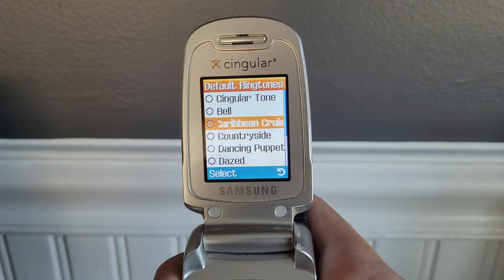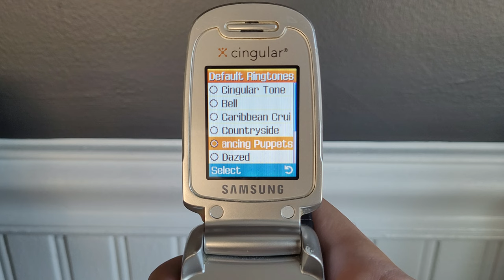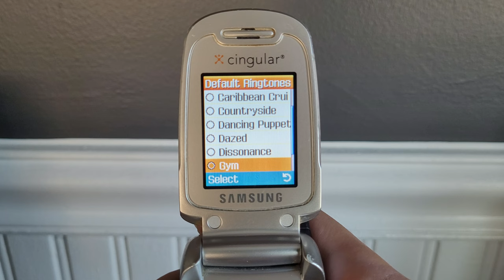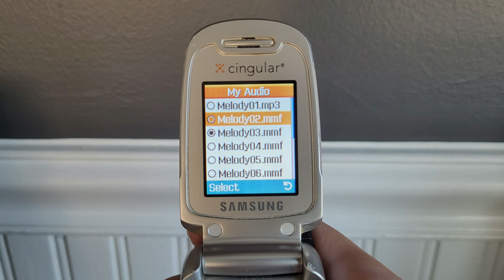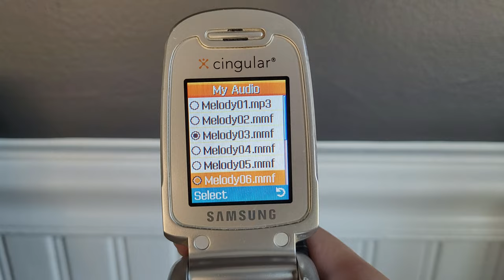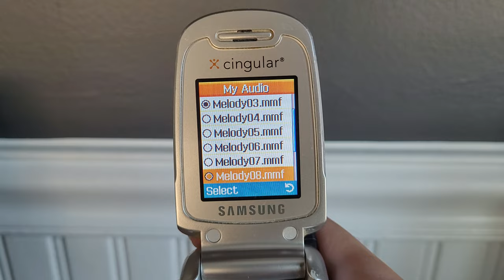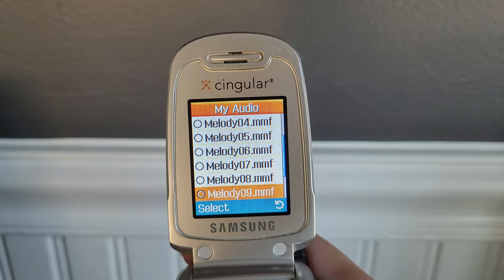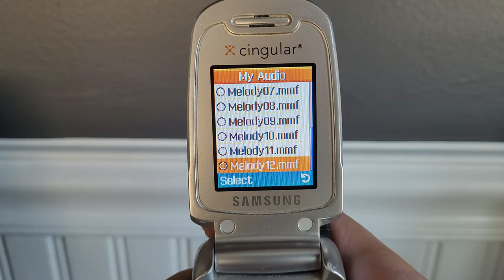Samsung SGH-X497 Ringtones Revised